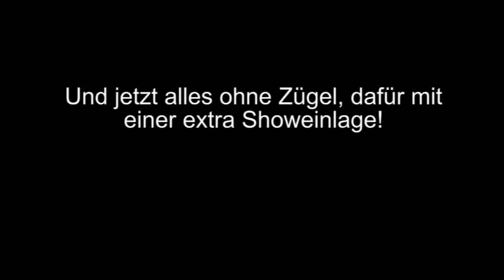Henry reitet unsere 4 Pferde gleichzeitig ohne Seil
Auf diesem Video seht ihr den damals 12 jährigen Horseman Henry wie er unsere 4 Pferde mit einer ganz feinen Verbindung gleichzeitig reitet. Es gibt nur ganz wenige Menschen, die das können. Henry kommuniziert mit allen Pferden gleichzeitig und so fein wie möglich. Viel Freude beim Schauen und Staunen. Jenny und Peer